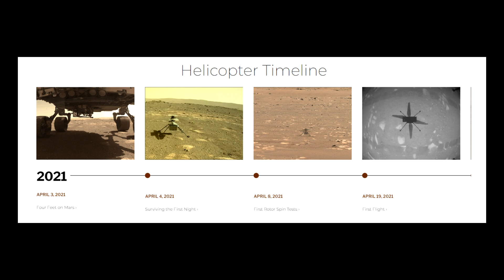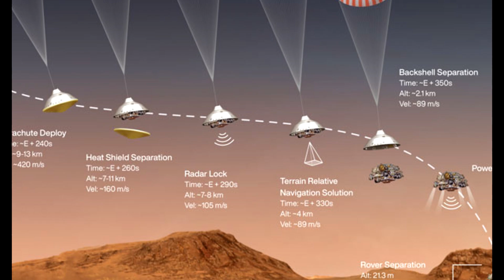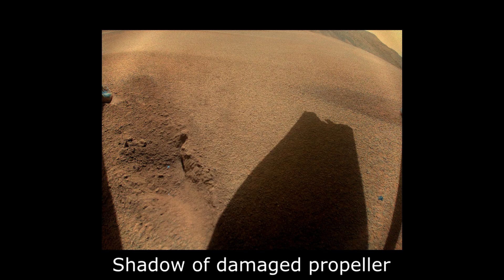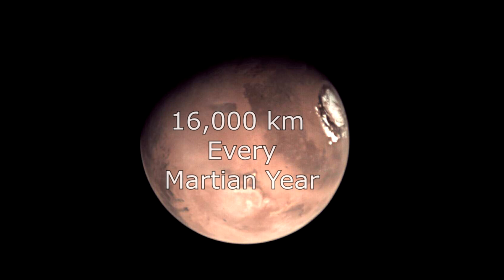Why The Ingenuity Helicopter Was So Important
Ingenuity is a helicopter that was sent to Mars back in 2021. The very first helicopter to ever take flight on Mars. Ingenuity is just the beginning of a new age of space exploration.

Video Chapters
0:00 Intro
1:00 Ingenuity's Timeline
2:58 The Accident
3:25 Next-Gen Mars Aircrafts
4:06 Titan Dragonfly
4:50 Venus
5:05 Pathfinder
5:45 Outro